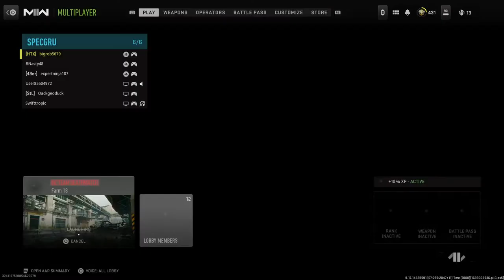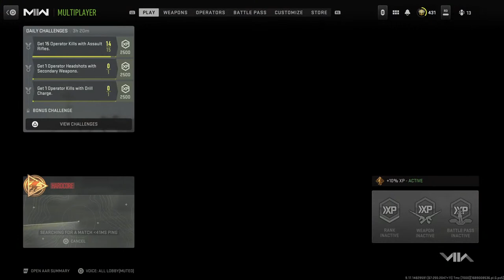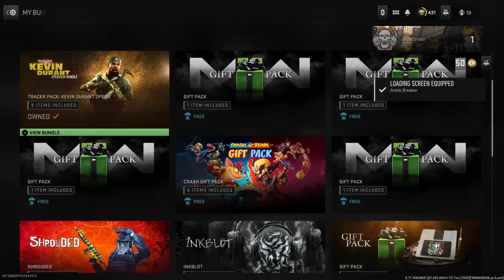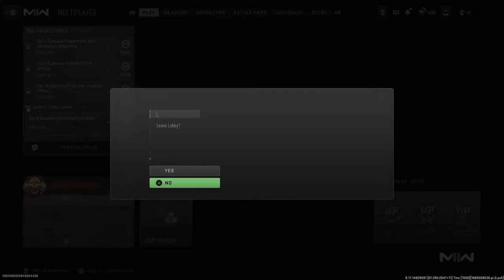Call Of Duty Modern Warfare 2